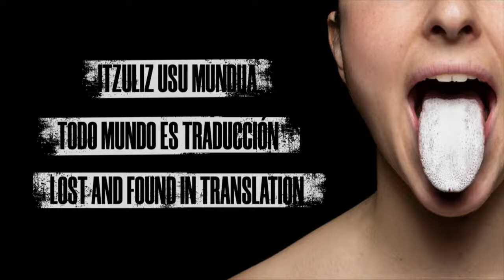JAVIER CALVO, KORO NAVARRO & MARIAN OCHOA DE ERIBE + BEÑAT SARASOLA / “Ghosts in the book”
Javier Calvo once told us that translators are like ghosts: they are usually almost omnipresent, but they are always hidden.

That has often been the image of the ideal translator: the more invisible, the better. But, in reality, is this so? Three translators with extensive experience will lead this table. Calvo and Navarro translate mainly from English, the former into Spanish and the latter into Basque, while Ochoa de Eribe translates from Romanian into Spanish. All literary translators, regardless of their source or target language, have to face some fundamental questions in their work, such as: what is the meaning to be translated? How can I retain it without betraying the original? How can I capture the original meaning without over restricting the language? In fact, literary translation is not a simple change of code, but rather serves as a bridge between different cultures, forms and literatures. Without it, it would be difficult to understand the history of literature, and literature itself.